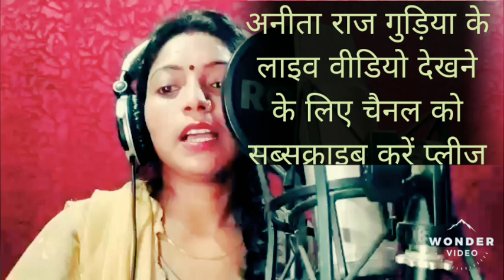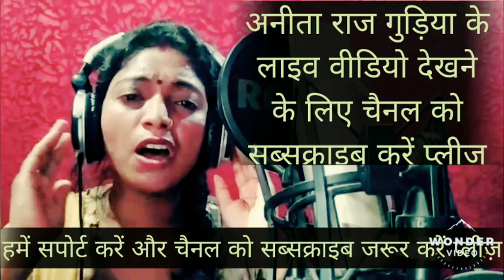सीबीआई जांच करा दो मोदी जी। स्वर - अनीता राज गुड़िया। सुशांत सिंह केश की cbi janch kara do modi ji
Song title - CBI janch kara do modi ji

Singer - Anita Raj Gudiya

Writer - Raj Bhartiy

Recordist - chhotu baba

डायरेक्टर - शैलेन्द्र भारतीया

आशीर्वाद - माता - पिता और समस्त भारतीय